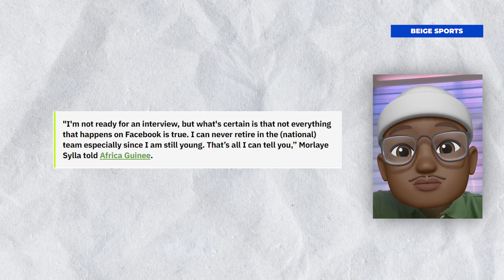Why These Football Stars Will Not Play AFCON 2023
Why These 2 African Stars Will Not Play AFCON 2023